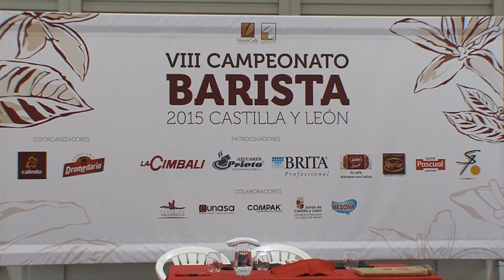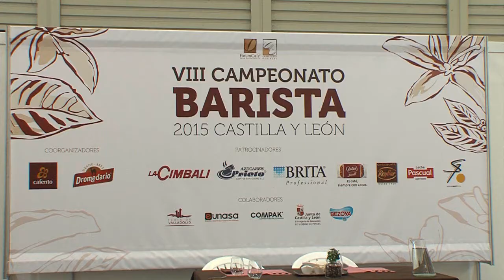VIII CAMPEONATO DE BARISTAS DE CASTILLA Y LEÓN FÓRUM CAFÉ 2015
Vídeo resumen del VIII Campeoanto de Baristas de Castilla y León Fórum Café, celebrado el 5 de Mayo 2015 en Feria Alimentaria de Castilla y León (Valladolid).

1er CLASIFICADO: ADRIÁN RODRÍGUEZ
2o CLASIFICADO: JUAN JOSÉ RODRÍGUEZ
3r CLASIFICADO:  SERGIO ALONSO

MEJOR ESPRESSO: MOISES ROMERO
MEJOR LATTE ART: CRISTIAN PUENTE
MEJOR BEBIDA DE ESPECIALIDAD: SERGIO ALONSO

JUEZ LÍDER: Marisa Baqué
JUECES SENSORIALES: Daniel San Juan, José María Armenzaris
JUECES TÉCNICOS:  Victor Couto, Javier Rodríguez
JUEZ CONTROL:  Raúl Alonso

ORGANIZACIÓN: Fórum Cultural del Café
COORGANIZADORES: Cafento, Café Dromedario
PATROCINADORES: La Cimballi, Azúcares Prieto, Brita, Lotus Bakeries, Chocolate Reybar, Calidad Pascual, Cerámicas Sant Pancraç

COLABORADOR: Feria de Valladolid, Eunasa, Compak, Junta de Castilla y León